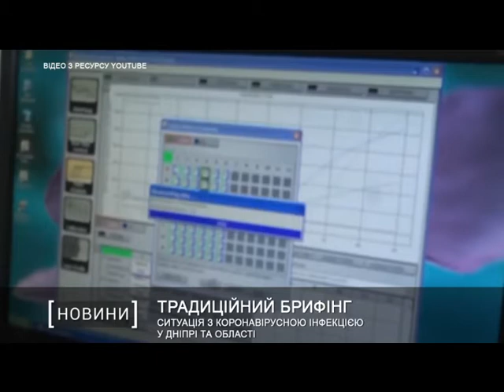Ситуація з коронавірусною інфекцією у Дніпрі та області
130 осіб звернулися до медичних закладів міста з симптомами грипу та ГРВІ протягом минулої доби. У деяких з хворих виявили COVID-19. Таким чином, вранці 21 липня у місті зафіксовано новий антирекорд. За добу кількість хворих на коронавірус зросла більше, ніж на два десятки. Всього лабораторно підтверджено зараз 611 випадків захворювання на коронавірус. Подолали хворобу вже 514 осіб. Ще 12 пацієнтів 21-ї лікарні з підозрою на інфекцію очікують на свої результати обстеження. На апараті штучної вентиляції легень наразі не знаходиться жоден з хворих.